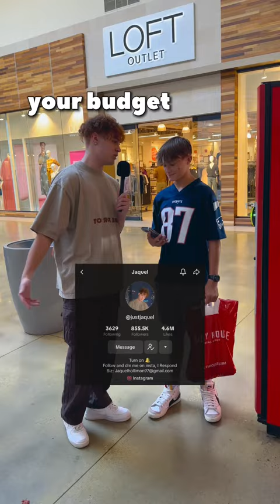What would your budget be?